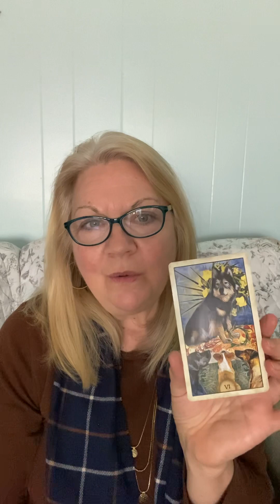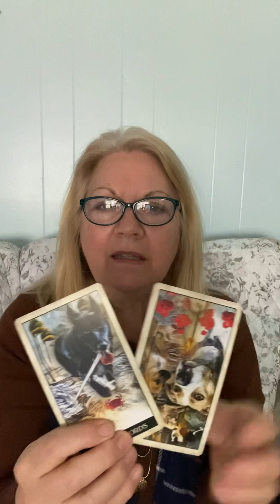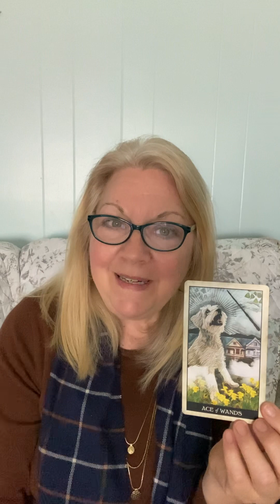Subscribers - BONUS READING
Here’s a quick reading for all of you as a collective! ￼